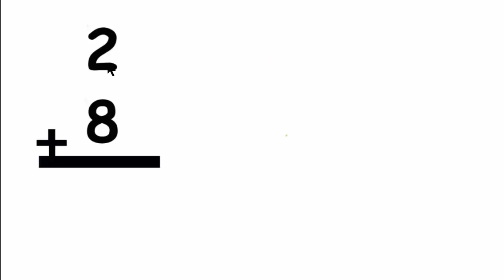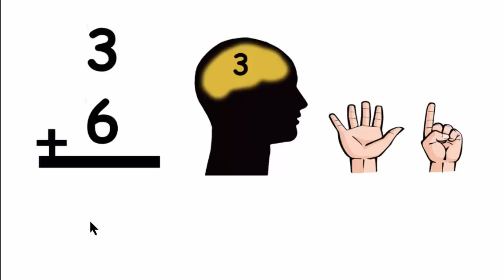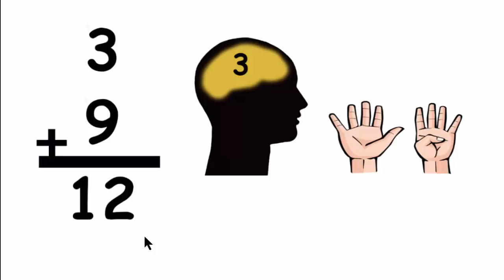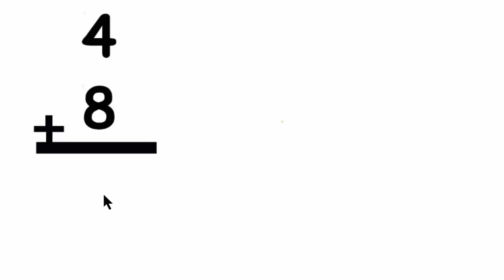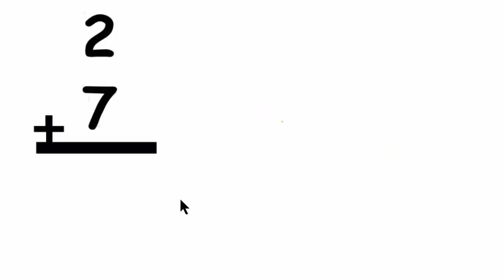Toplama İşlemi Öğretimi Video 1.sınıf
toplama işlemi öğreniyorum
1.sınıf toplama işlemi konu anlatımı, 1.sınıf toplama işlemi nasıl anlatılır, kolay toplama işlemi nasıl yapılır
1. sınıf ve 2. sınıf öğrencileri için çok faydalı bir çalışma.